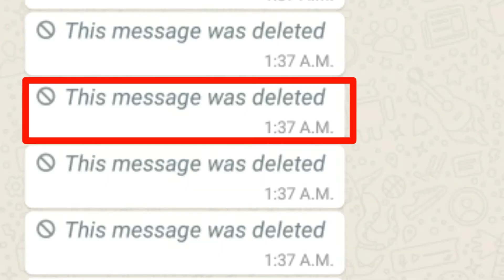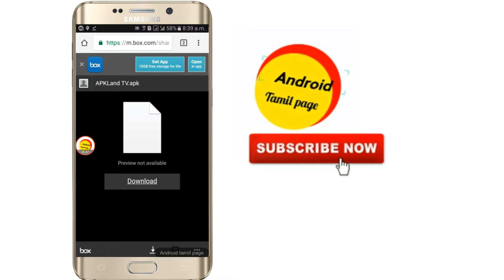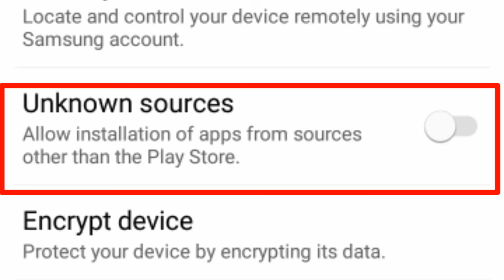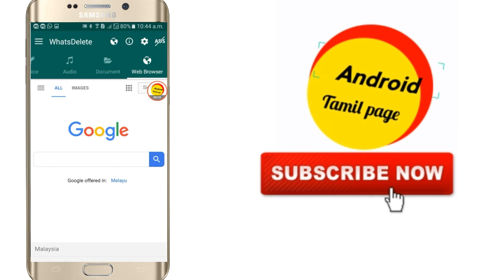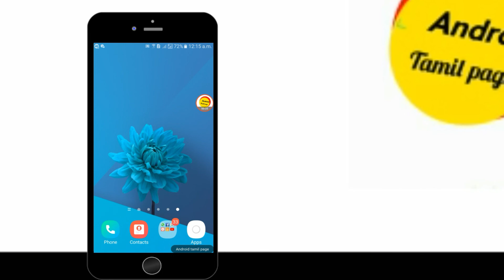Whatsapp-ல் Delete ஆனா message-யை எளிதாக RECOVER செய்யலாம்| Whatsapp all message recover tamil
வாட்ஸ் அப்ல டெலிட் ஆன மெசேஜ் எப்படி பார்க்கிறது.
Whatsapp all message recovery  tamil .
இந்த அப்ளிகேஷனை பயன்படுத்தி வாட்ஸ் அப்பில் டெலீட் ஆன message, video, image மற்றும் status, audio, document, இவை அனைத்தையும் இந்த அப்ளிகேஷன் மூலமாக பார்த்துக் கொள்ளலாம்.

மொபைல் இல் நேரடியாக சன் டிவி, விஜய் டிவி, சன் மியூசிக், ஆதித்யா டிவி மற்றும் மலையாளம், தெலுங்கு ,ஹிந்தி ,கன்னடா bengali ,உருது, மராத்தி ,குஜராத்தி அனைத்து TV CHANNELS அடங்கிய அற்புதமான ஆண்ட்ராய்டு லைவ் டிவி சாப்ட்வேர்

குறிப்பு: இந்த அப்ளிக்கேஷனை பயன்படுத்தி பிறகு தான் இவை அனைத்தும் உங்கள் வாட்ஸப்பில் டெலீட் செய்திருந்தால் பார்த்துக்கொள்ள முடியும்.